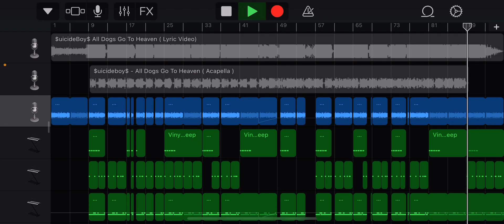$uicideboy$ - All Dogs Go to Heaven Beat Remake